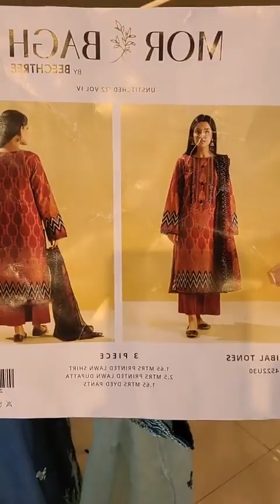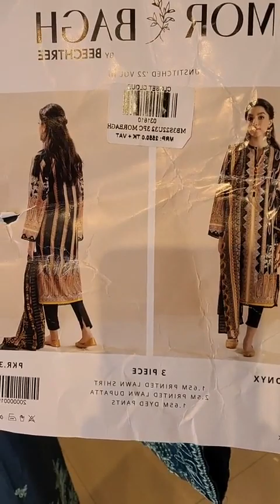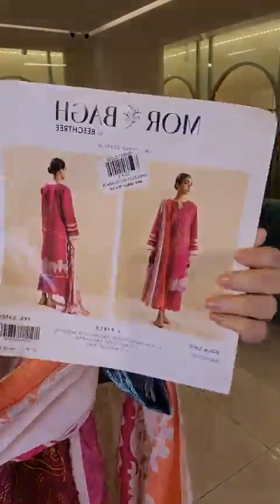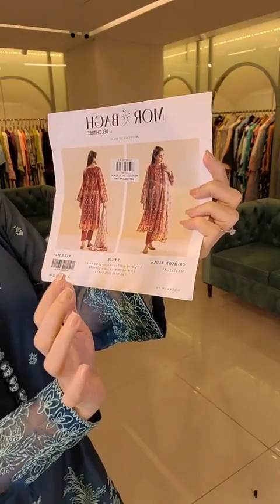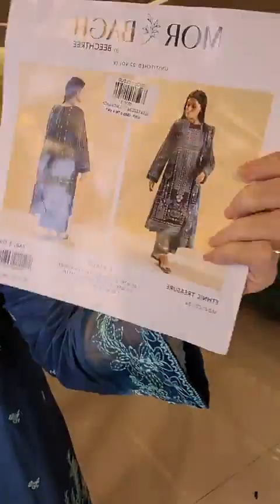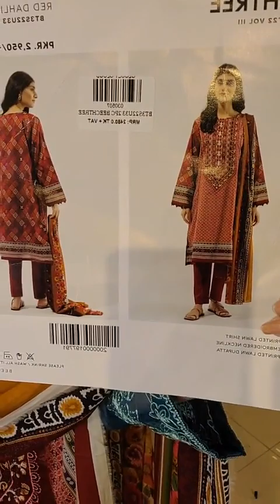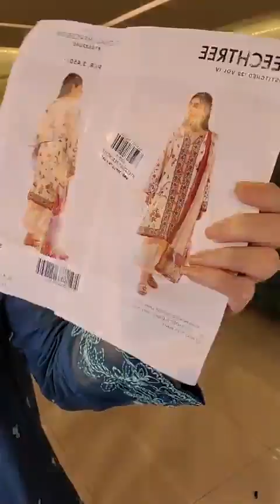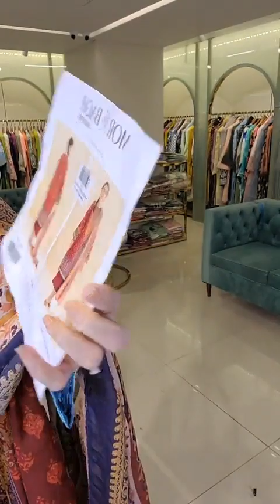Beechtree luxary Lawn collection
Complex.